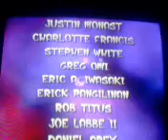Jak and Daxter the precousor legacy Parte 28 ITA: LA FINE.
La fine della nostra avventura con Jak and Daxter, ci si vede alla prossima.